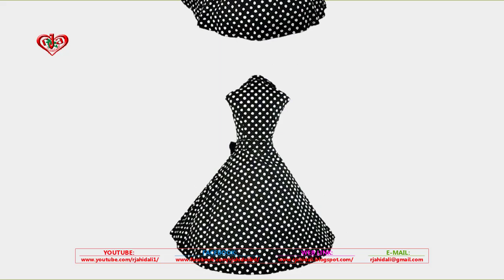Multicolor design dress for Women